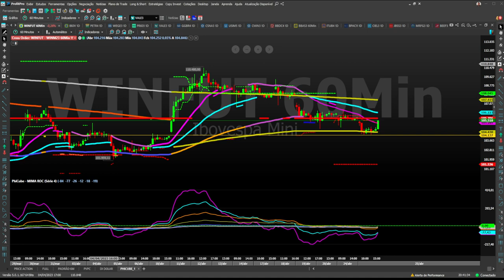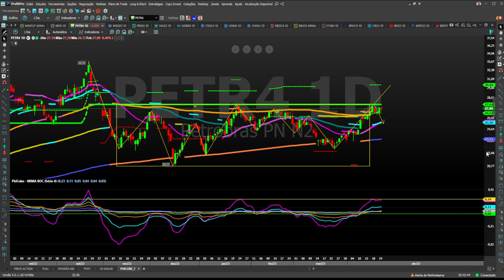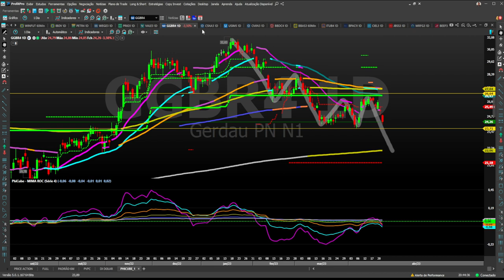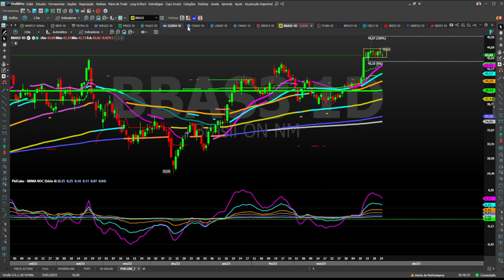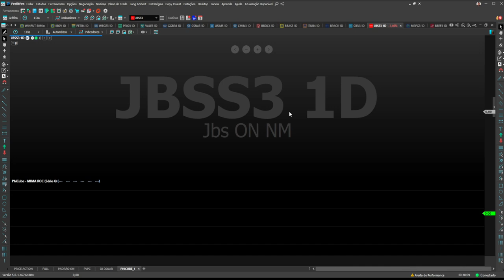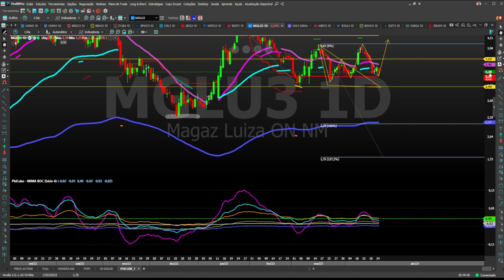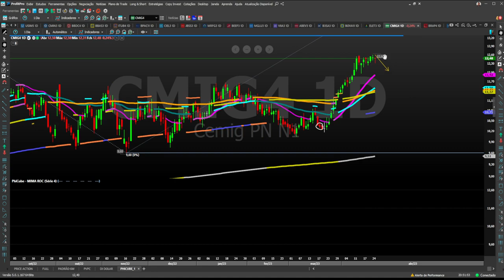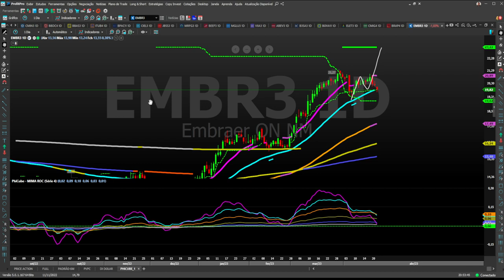FECHAMENTO NO ALVO 25 04 23